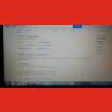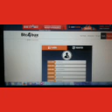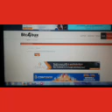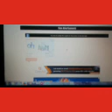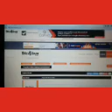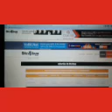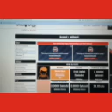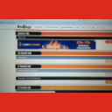Btc4Bux.Earn Money Online, [Hindi]